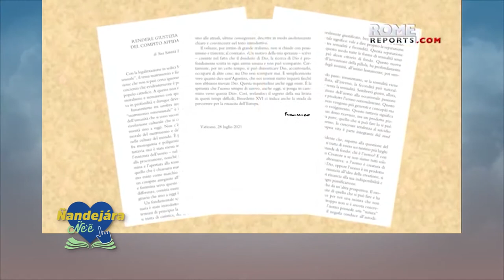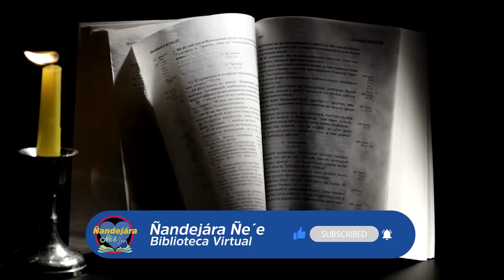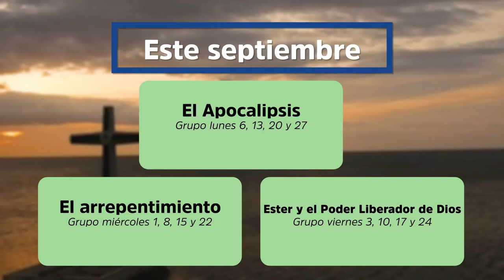Nuevo Testamento - (22-09-2021)